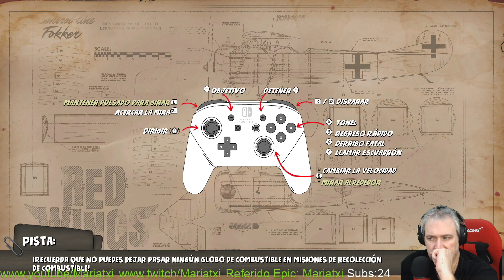Red Wings#1 ALTOS VUELOS I Gameplay Español I Mariatxi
Comenzamos!